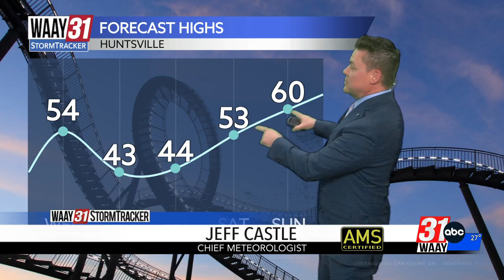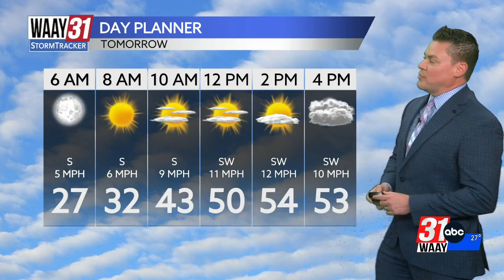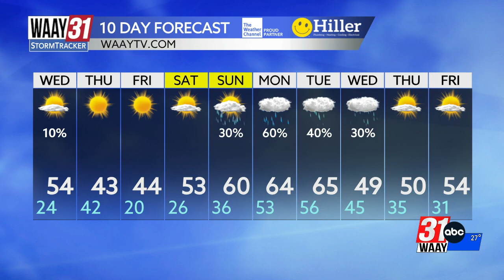Jeff Castle's Tuesday evening weather update 12/3/2024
Another cold night ahead